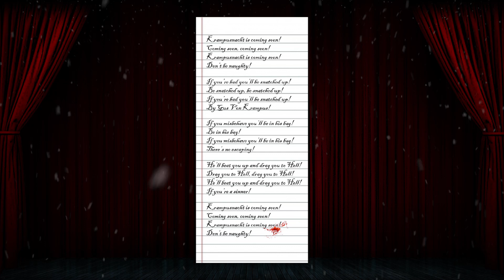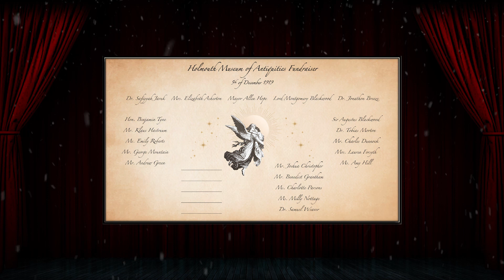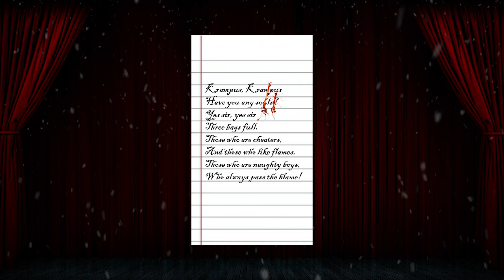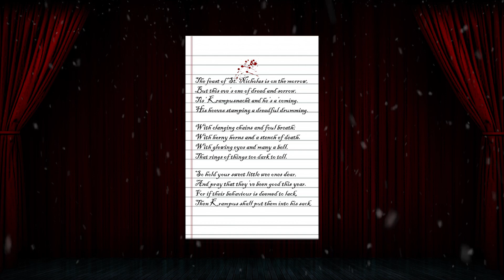Secret Santa (Act 2) | Call of Cthulhu Actual Play guest starring Mike Mason (CoC Creative Director)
Act 2 of Secret Santa, by T A Newman.
The investigators prepare to exchange their gifts.

Keeper of Arcane Lore: T A Newman (@Newman_says)
Lady Tillinforth: Pete Burgess
Andre Rincewind: Phaedra
Charles Crofter: Stu
and
Professor Goodall: Mike Mason

Sound Editing: The Cosmic Outpost
Video Editing: Pete Burgess